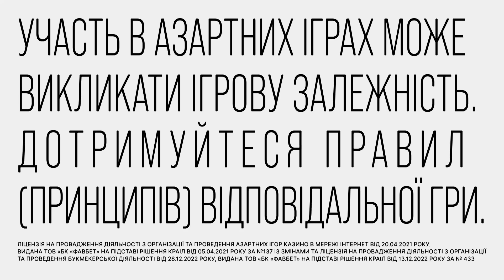⚡️⚡️ДЕПУТАТЫ БЕЖАЛИ! ГОНЧАРЕНКО ВЫНОСИТ РАДУ ВПЕРЕД НОГАМИ ЗА ЗАКОНЫ О ВСУ! СТЕФАНЧУК ЗАБИЛСЯ В УГОЛ